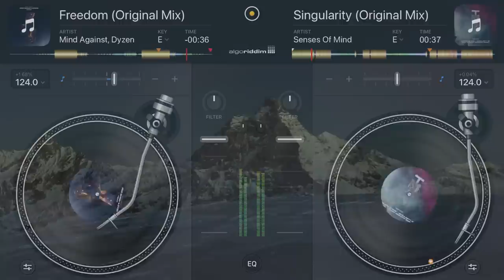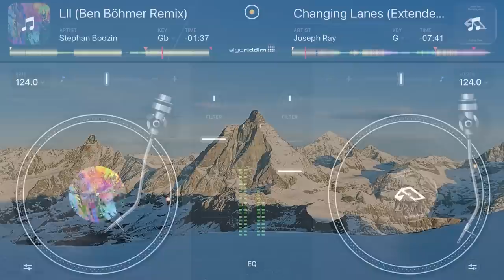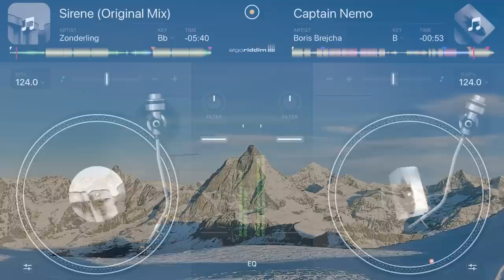Matterhorn Switzerland Offgrid Session - sunrise djset 2023 - Boris Brejcha, Solee, Booka Shade, ...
The Matterhorn has always had a magical appearance, so Zermatt is one of my favorite ski destinations. Playing a set “on the roof of the world” with a view of the Matterhorn and the rising sun, that was the goal. Planning was very difficult as I don't live around the corner and the weather in the mountains is very unpredictable.
The tracks have been specially selected because they fit the location in my opinion. The set starts in the dark, with a few quieter songs and builds up as the sun shines more. The footage comes from my own cameras and is further supplemented with images from the webcams from Switzerland and Italy (credits see below). The result is an ode to the Matterhorn from all angles.
This was the most challenging DJ adventure so far. I left the Refugio Guide del Cervino at 4:30 in the morning and a little after 6 I arrived at the top of Gobba di Rollin. Bridging 500 vertical meters with a backpack of 20 kg was a sporting challenge. It was extremely cold (-25°C), and there was a very strong wind at the top. When I arrived my right little finger was frozen, completely blue, and since then the tip is still numb (I think it will be ok 😉).

The gear for the DJ Booth:
- Apple iPad with Djay app from Algoriddim
- Reloop Mixtour controller (did not work - too cold)
- 2 speakers Megaboom 2 from Ultimate Ears
- Powerbank Condor 100 from Powertraveller
- USB powered Heating pads from Tefelan

Of course also a stand, some panels, a canvas, alu profiles, cables, ...

Offgrid sessions imply working with some limitations:
- battery powered gear is charged at home (in Belgium), I have solar panels
- we came by plane, so everything has to fit in a suitcase and hand luggage

Tracklist:
00:00:00 Freedom (Original Mix) - Mind Against, Dyzen
00:04:18 Singularity (Original Mix) - Senses Of Mind
00:08:57 Stern - Teho, Ceas
00:14:13 Dreams (Mollono.Bass Remix) - Prismode & Solvane feat. Eleonora
00:18:36 Ghost in Me (Lemon & Herb Remix) - Nico De Andrea
00:23:23 RESET (Fur Coat Remix) - Darin Epsilon, Galestian
00:29:07 Love Sphere (Extended Mix) - Jope, Light Below
00:34:00 Sternstunde - Solee (Joris Voorn edit)
00:37:57 Lll (Ben Böhmer Remix) - Stephan Bodzin
00:42:18 Changing Lanes - Joseph Ray
00:47:56 Break My Bones - Karoo
00:52:42 For You (Peer Kusiv Extended Remix) - Robin Hassler
00:58:30 Confide (Contour 1) - Booka Shade
01:02:03 Captain Nemo – Boris Brejcha
01:07:23 Sirene - Zonderling

Follow the artists on Youtube